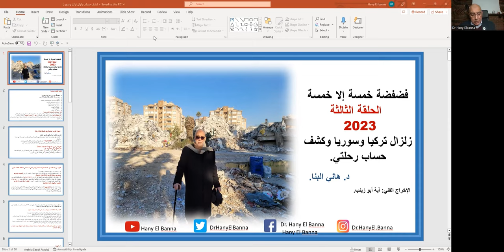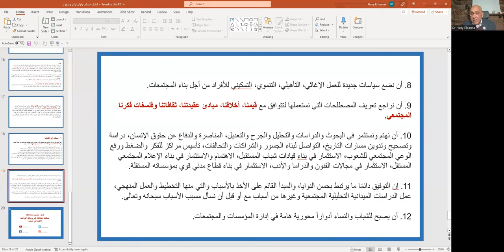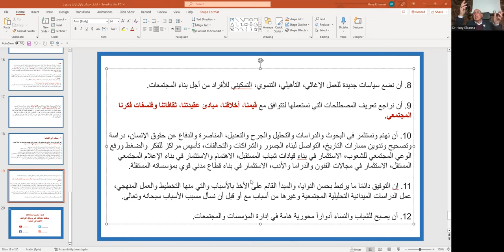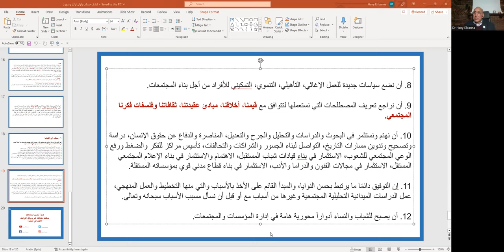فضفضة خمسة إلا خمسة، الحلقة الثالثة لعام 2023 ،زلزال تركيا و كشف حساب رحلتي.